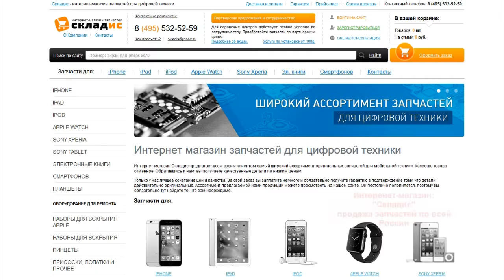Замена фронтальной камеры с датчиком приближения на iPhone 5C, разборка, ремонт своими руками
Мы покажем на видео, как своими руками заменить фронтальную камеру с датчиком приближения на iPhone 5C, а также на видео мы расскажем когда нужно менять шлейф а когда нет. Этот урок научит вас с легкостью заменить верхний шлейф на айфоне 5C. Для замены вам понадобится: верхний шлейф, 2 отвертки, медиатор и желательно пинцет, все необходимое вы можете приобрести у нас на сайте Но если вы не хотите самостоятельно устанавливать верхний шлейф вы можете обратится к нам в сервисный центр где мы вам установим фронтальную камеру с датчиком приближения.